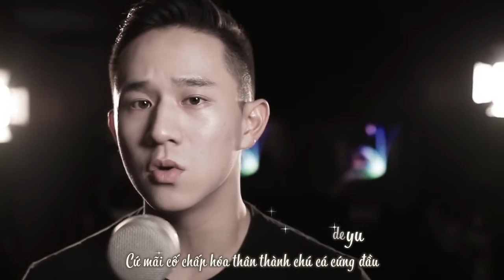[Vietsub] 默 - Lặng | Jason Chen ft Lý Kỳ Cover